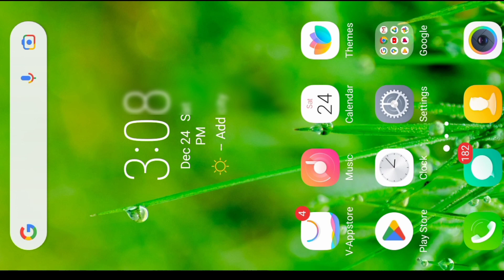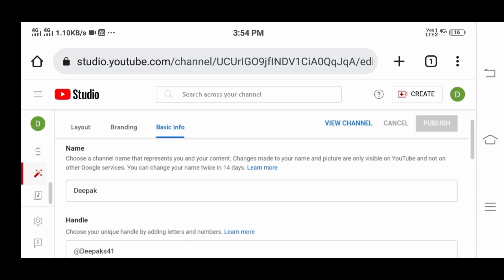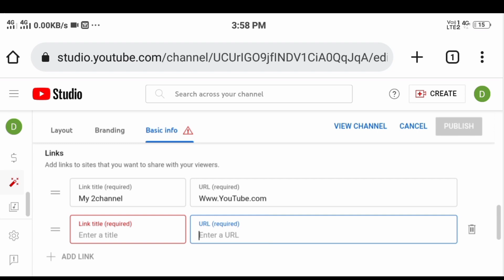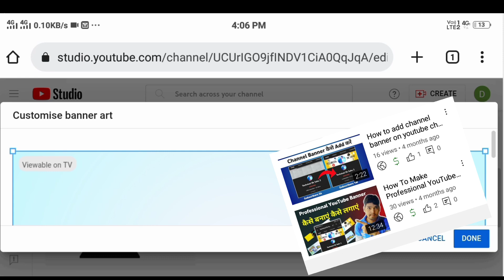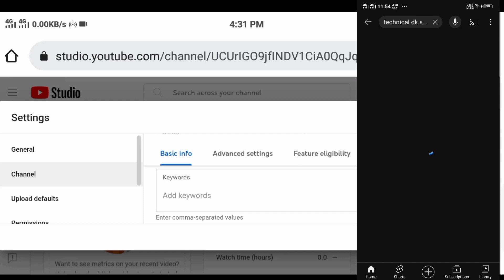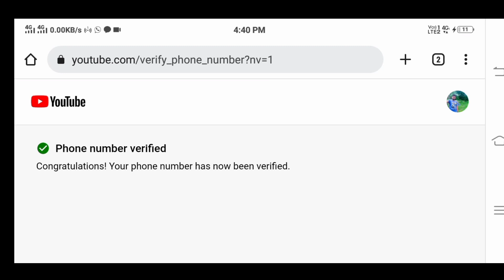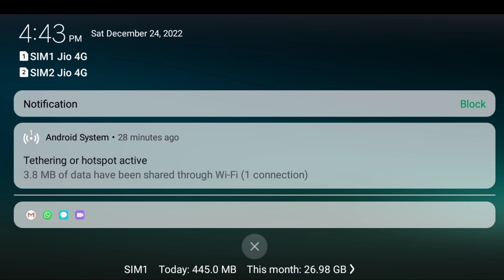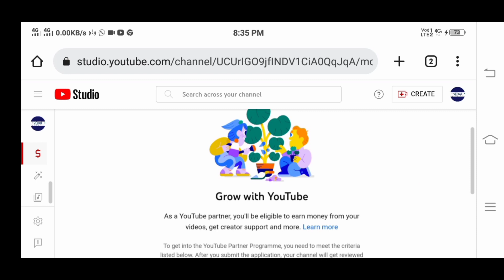Mobile se Youtube channel kaise banaye | how to create youtube channel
Covered Topics This Video :

new youtube channel channel kaise banaye